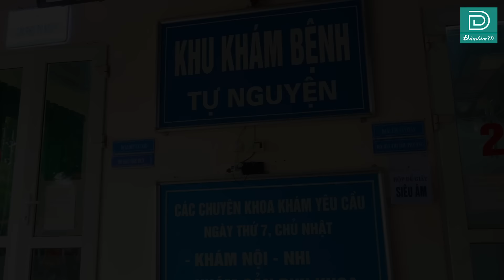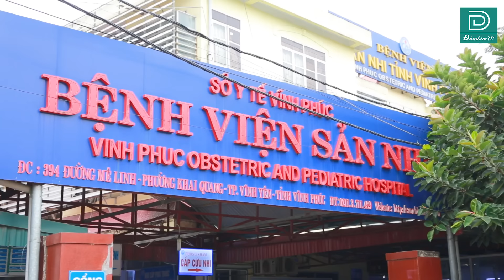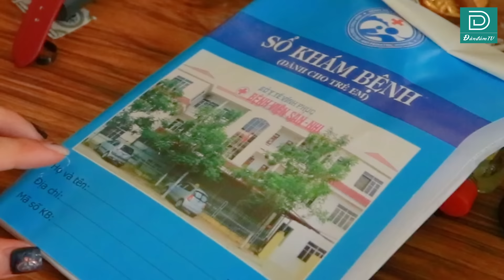Phim Tết Cảm Động 2024 - Gửi Người Yêu Cho Bạn Thân Chăm Sóc Và Cái Kết Đẫm Nước Mắt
►Đàn Đúm TV xin gửi tới bạn phim : Phim Tết Cảm Động - Gửi Người Yêu Cho Bạn Thân Chăm Sóc Và Cái Kết Đẫm Nước Mắt

Với sự tham gia của :
Linh Bún - Nhung Gem - Quang Líp - Sơn Bịp - Tiến Lò Gạch. Chúc các bạn có những giây phút vui vẻ!